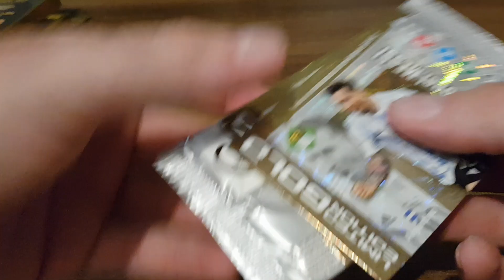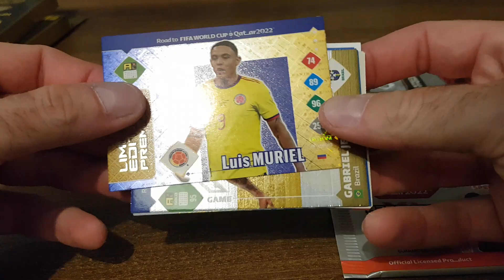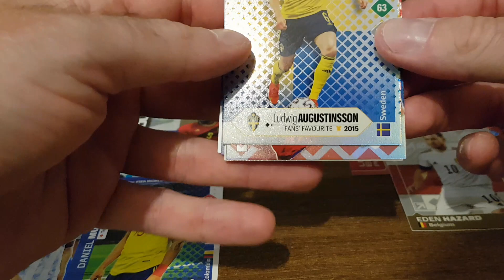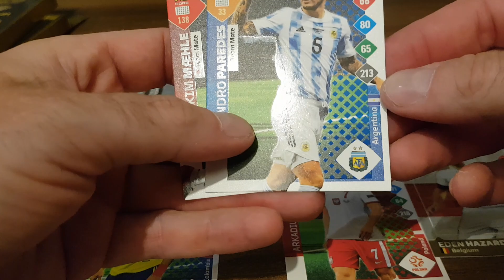PANINI ROAD TO WORLD CUP QATAR 2022 - UNBOXING DWÓCH SASZETEK PREMIUM GOLD - JAKIE LIMITKI???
Dziś na odcinku otwieram dwie saszetki Premium Gold z kolekcji Panini Road To World Cup Qatar 2022.